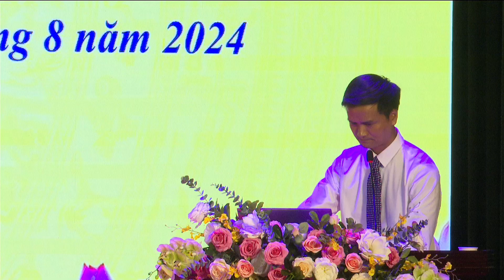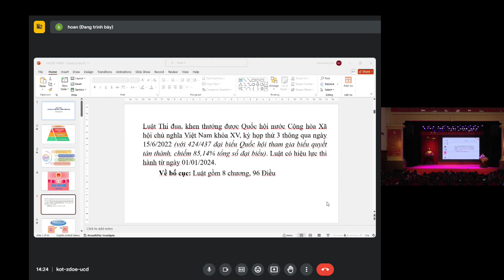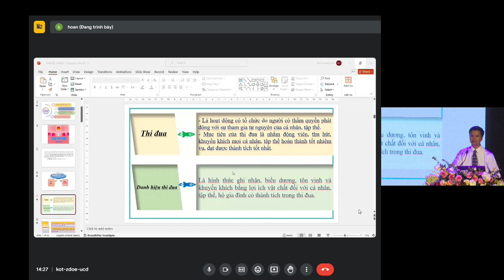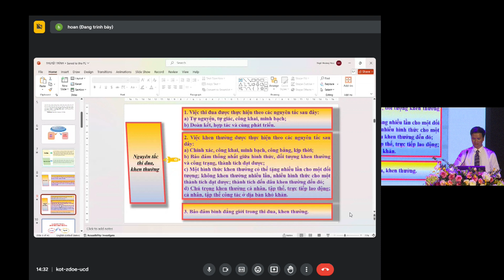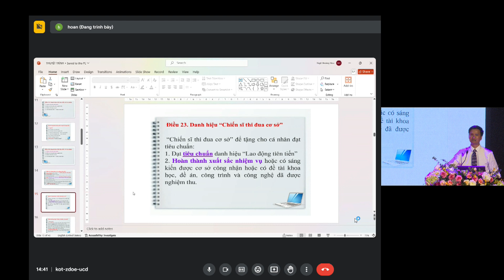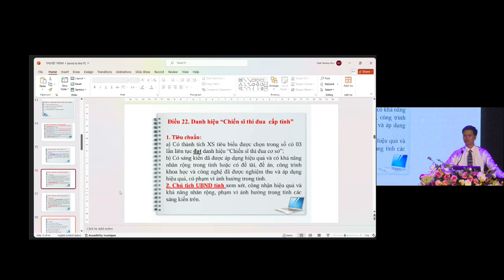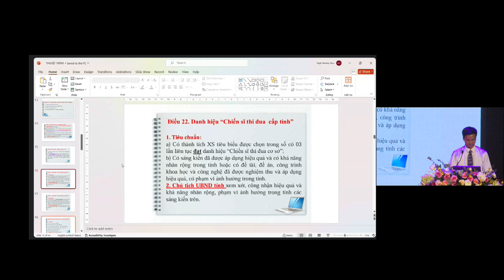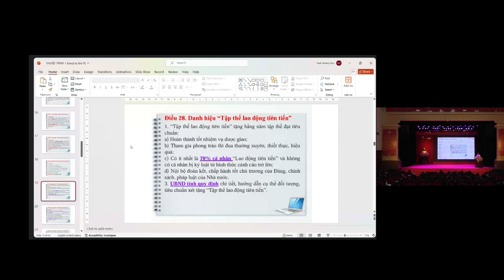P1 - Tập huấn Công tác Thi đua - Khen thưởng